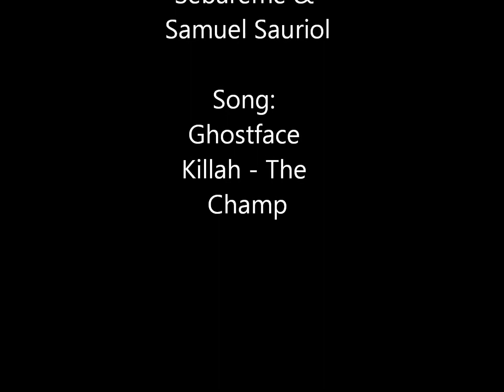Febuary 3rd Edit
Little edit, little lines
Skateboarding

A$$ $NAP